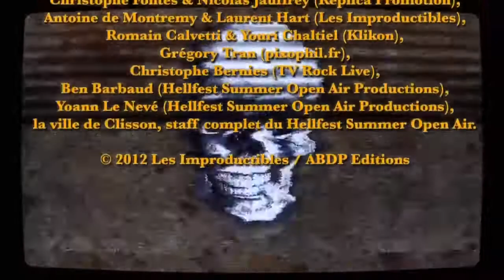TV Rock Live - Channel Zero - Interview Franky DSVD - Hellfest 2012 [HD] English subtitles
TV Rock Live - Channel Zero - Interview Franky DSVD - Hellfest 2012 - Clisson, France [HD] English subtitles